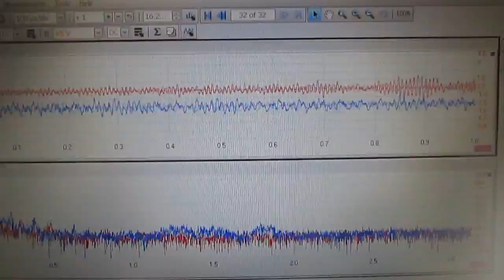‹超音波伝搬状態の測定・制御› Ultrasonic technique know-how